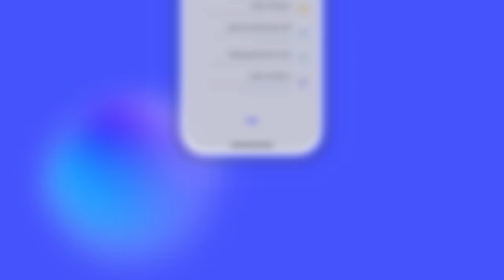طبيب بين مخيمات اللاجئين ومغامرات السفر | بودكاست فنجان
هذه الحلقة تذكرنا بفنجان قديمًا، إذ تنقل لنا تجربة شخصية ملهمة في السفر والترحال قادت ضيفي إلى بناء مشروع جديد في الصحة الشمولية يركّز في نمط الحياة.

كيف يمكن أن نعيش بأفضل صحة لأطول وقت ممكن؟ وما الذي نقصده بالصحة الشمولية؟ وكيف أثّرت تجربته في السفر والترحال في اتّباعه نمط حياة صحّيًّا؟

يجيبنا ضيفنا ريان عبدالواحد عن هذه الأسئلة، ويشرح لنا مفهوم الصحة الشمولية وتأثير نمط الحياة السيئ والطعام الذي نتناوله في صحتنا.

• نشرة بريدية منّي عبدالرحمن أبومالح ومن فريق فنجان، لجمهور البودكاست المقربين.

• تملّك وحدات سكنية ذكية بخدمات عقارية مستدامة وحلول شراء مبتكرة، مع وحدات صفا للاستثمار

مواضيع الحلقة:
(00:00) البداية
(02:30) كيف غيرت نمط حياتي
(12:01) زيارة المعبد البوذي
(20:04) بين مخيمات اللاجئين
(39:35) الرحلة الحقيقية
(58:20) موقف أهلي من رحلاتي
(1:07:17) العمل في مستشفى أرامكو
(1:12:35) لماذا تركت مجال طب الأسنان
(1:15:58) ماذا نعني بالصحة الشمولية
(1:40:11) كيف تحسن حياتك
(1:47:33) مراقبة الأكل وتنظيمه
(1:56:44) المرونة العقلية
(2:02:44) ما بعد الحلقة: التشتت ومغطس الثلج